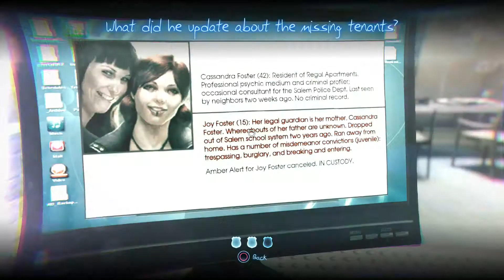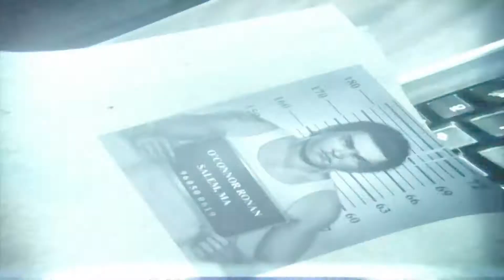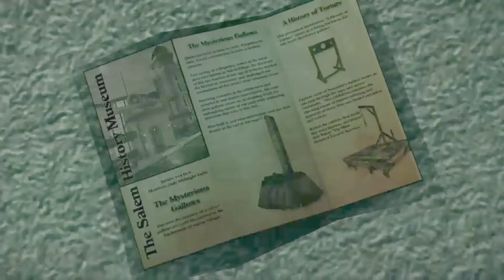Murdered: Soul Suspect- Part 4 - Salem Police Department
Part 4: Salem Police Department